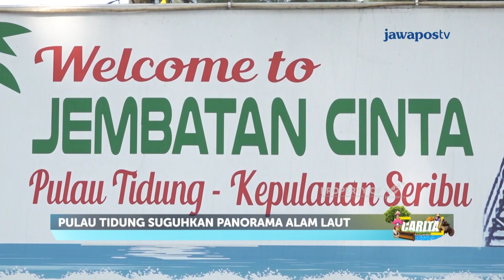CARITA - Pesona Pulau Tidung (335/2)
Kawasan wisata Kepulauan Seribu didapuk oleh pemerintah sebagai Bali baru. Masyarakat Pulau Tidung pun bersolek, menyambut wisatawan dengan segenap potensi wisata laut sekaligus menghadirkan wisata edukasi agar kecantikannya tetap lestari.